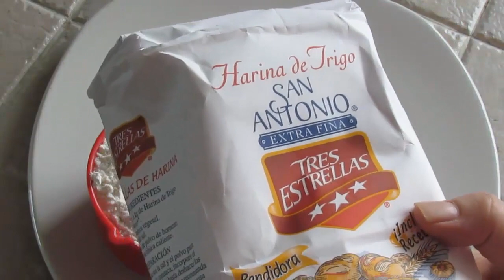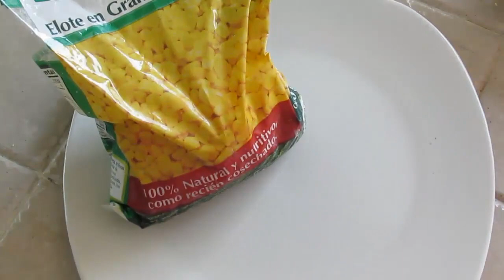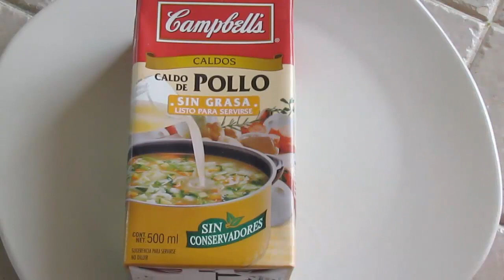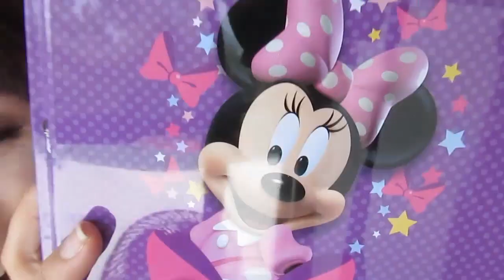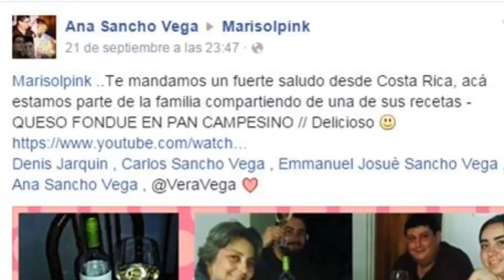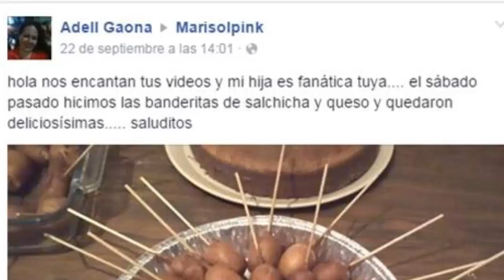Crema de pollo estofado cubierta con hojaldre/Chicken pot pie/Marisolpink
Una delicia clásica de los restaurantes de comida americana... una versión única del pollo en la que éste va acompañado de nuestras verduras consentidas, la papa, zanahoria, cebolla y brócoli, bañadas en una salsa blanca al vino blanco, que simplemente no te podrás resistir... Esos sabores típicos de las abuelas norteamericanas y canadienses que ayudan a curar el alma, y abrigan con su calor...